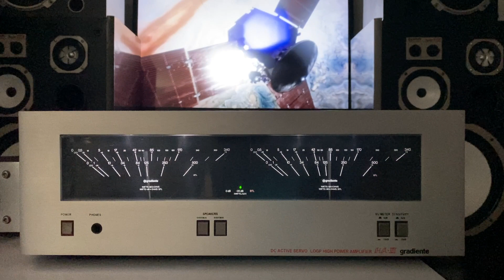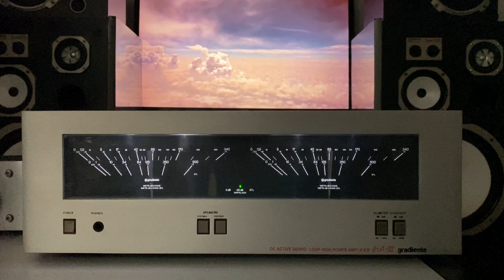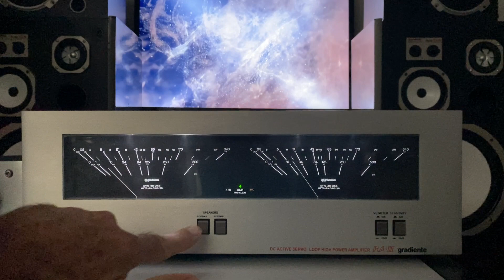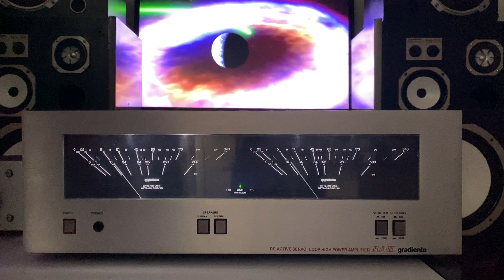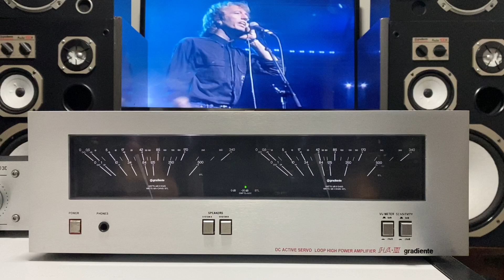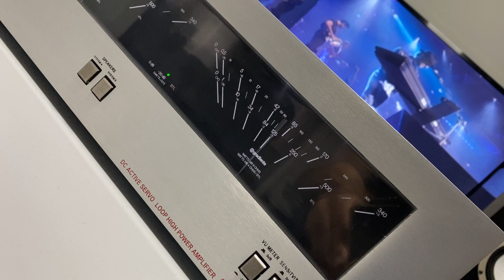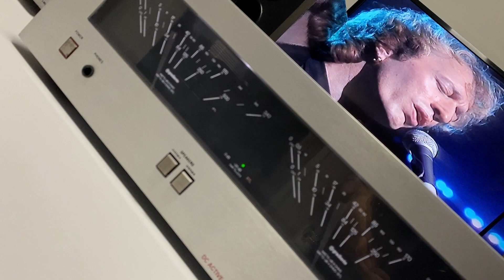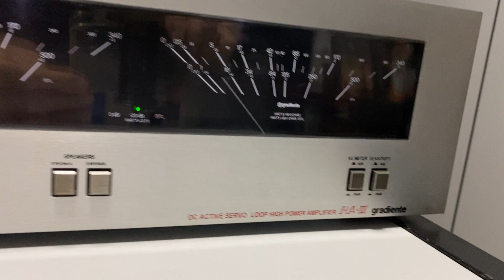Amplificador GRADIENTE H2 Esotech prata escovado - conservação raríssima